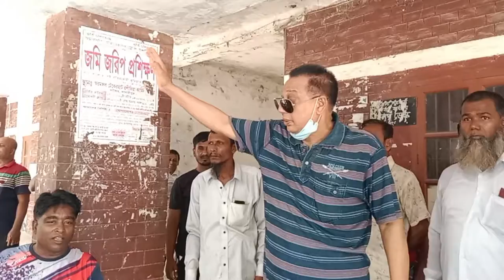রাজৈরে ২ মাস যাবত দলিল লেখা বন্ধ| @Madaripur News